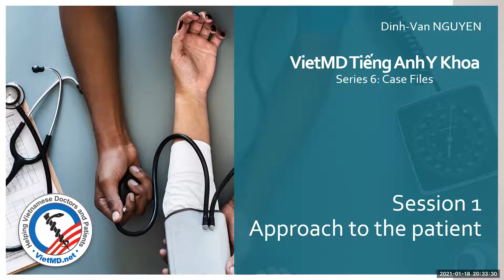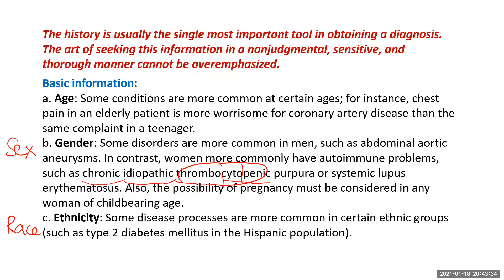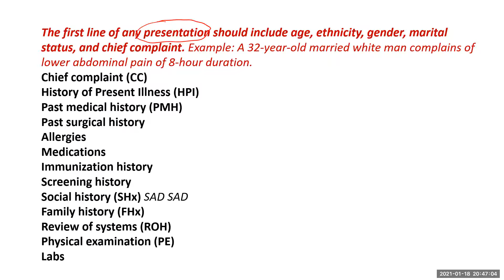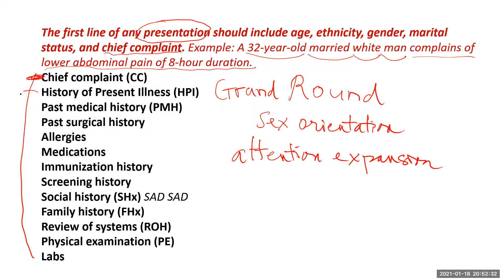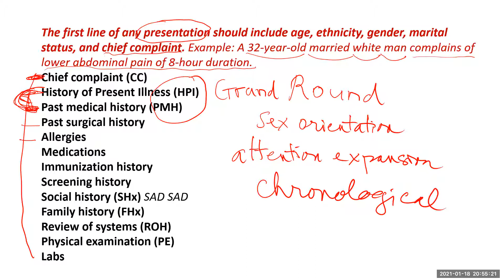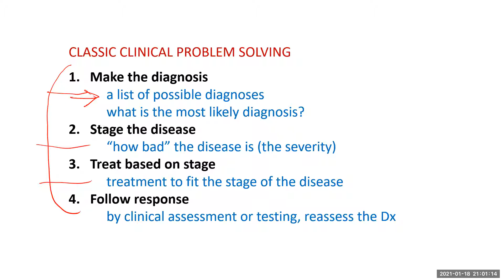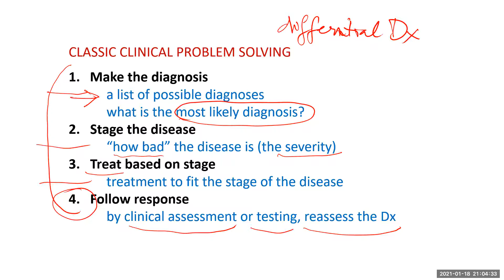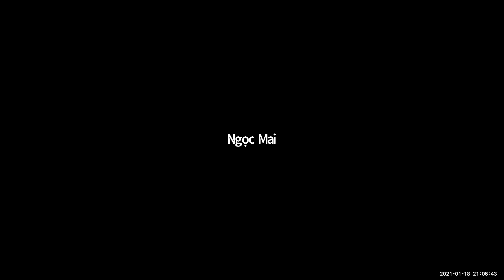VietMD English: Giới thiệu các phần của bệnh án